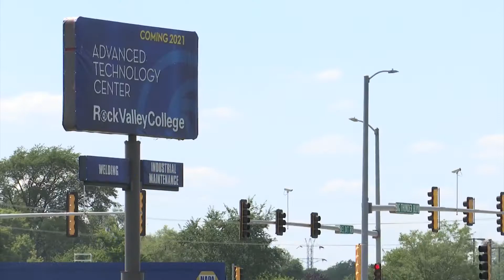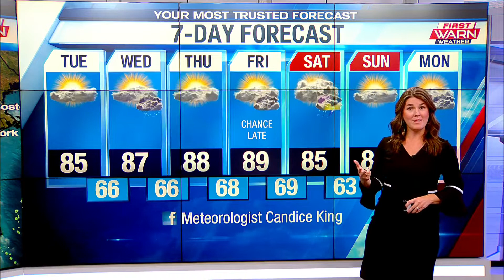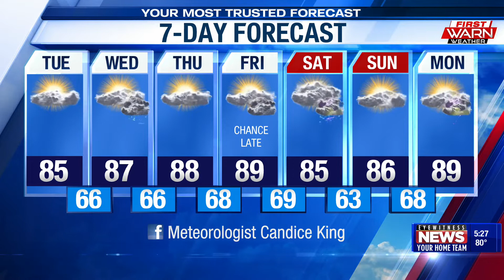WTVO Eyewitness News for August 16th, 2021 (full broadcast)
News, weather and sports.